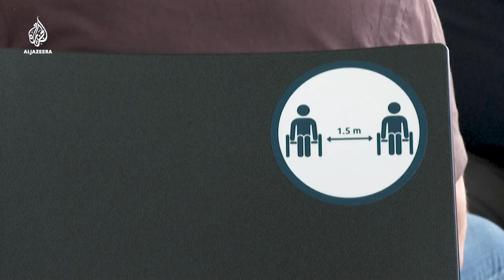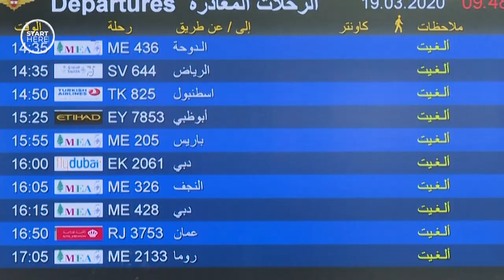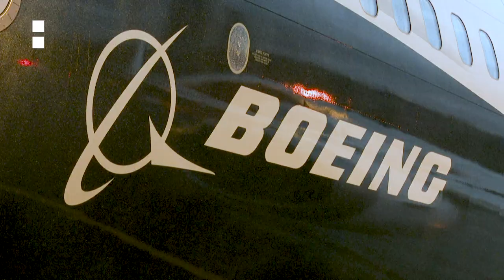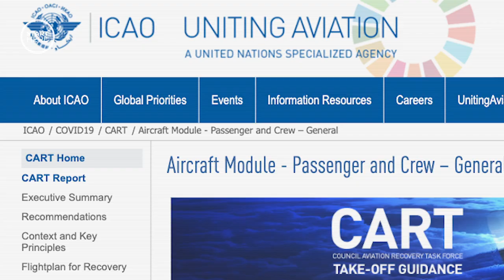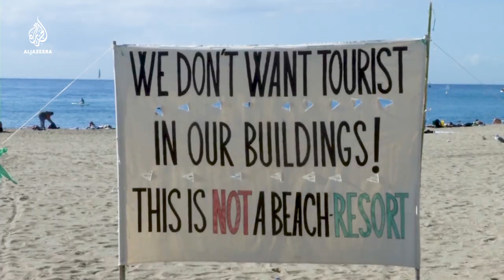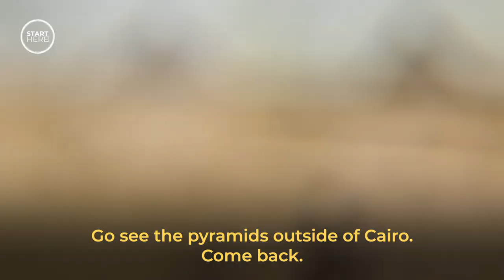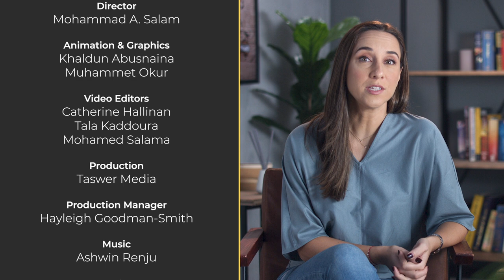Has flying changed forever? | Start here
The coronavirus has changed the way we do just about everything, not the least of which is how we fly.
Some people think that flying won't be the same until at least 2023, maybe longer.
So is it safe to fly right now? And has the pandemic changed the way we fly forever?
Start Here buckles in for the future of flight.
Covid-19